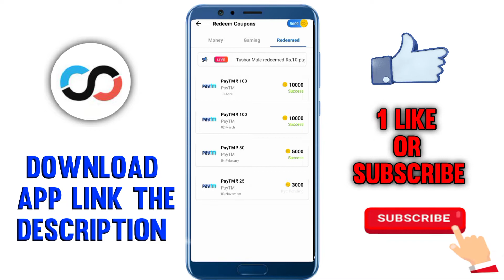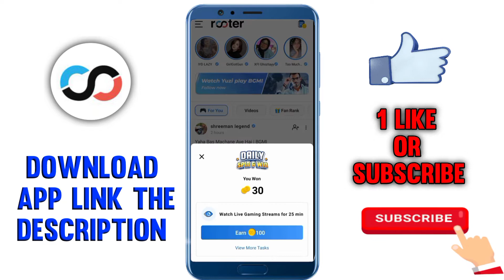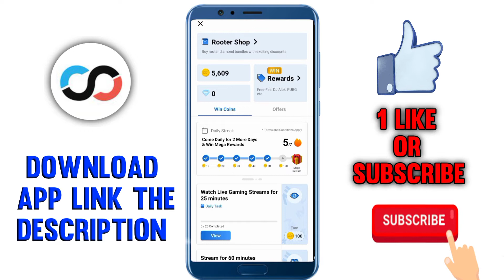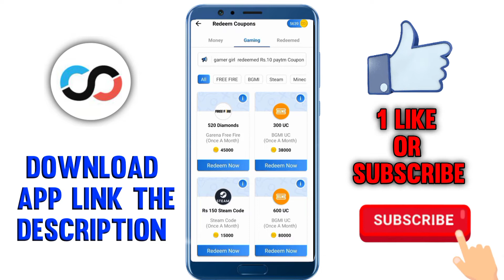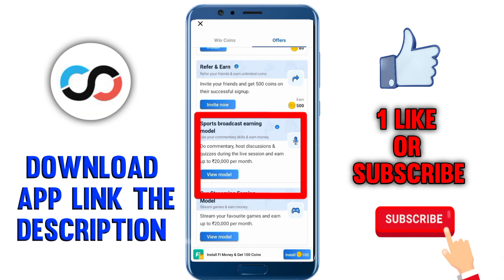how to earn money on rooter app se paise kaise kamaye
DOWNLOAD

💁💁 VIDEO LINKS💁💁